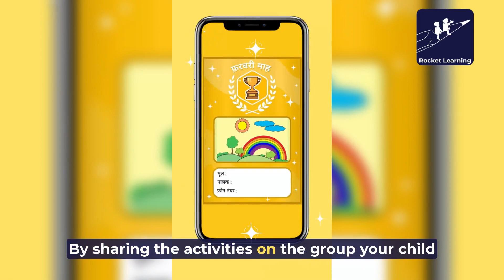This is How We Elevate Your Child's Success from Home!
Rocket Learning's innovative parent model is revolutionizing early childhood education in India. Our program is designed to empower parents with limited access to preprimary and primary education, turning them into "Super Parents." Through our WhatsApp-based digital classroom, parents gain access to learning content and tools that enable them to enhance their children's foundational, cognitive, and physical skills at home. In a country where over 40 million children lack access to quality early childhood education, our program is a game-changer. The results speak for themselves, with children in our program consistently ranking in the top third of their class, and 80% of engaged children achieving school readiness. Notably, parents are doubling the time they spend on learning activities with their children, and this positive behavior change persists even after 12 months. Join us in transforming the educational landscape for young minds in India.